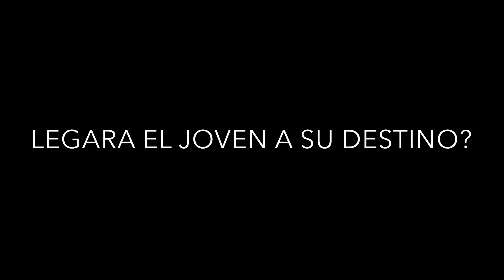Trailer "El Bus"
La historia de un joven...